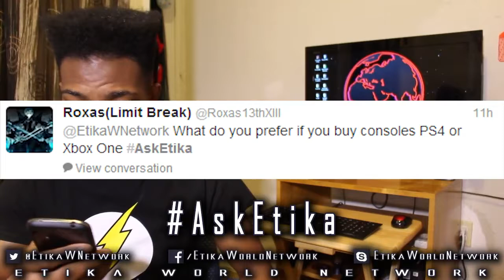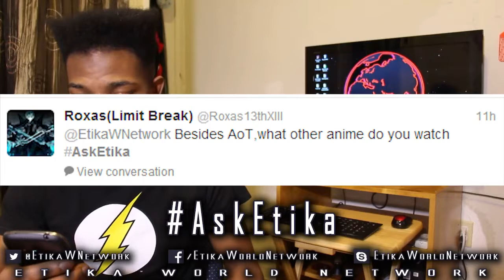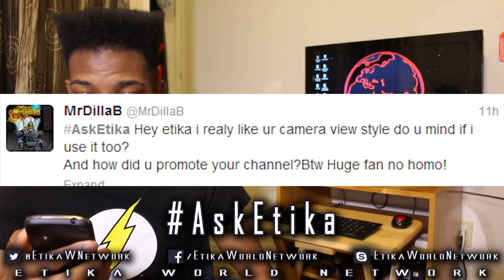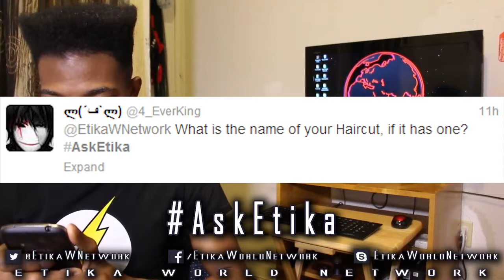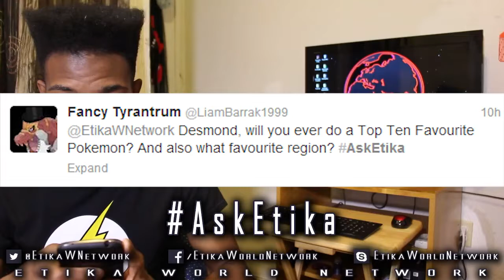How to Build Your Channel? Fav Pokemon? AoT Main Squad Members? EWN Event?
Original Description: I answer all the questions you give me. Simple. Ask me questions on twitter under hashtag